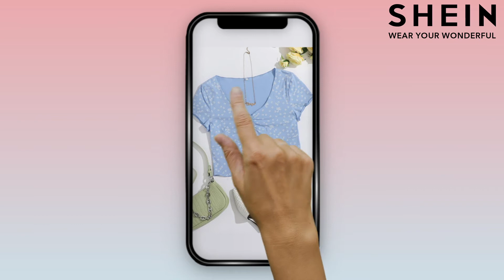SHEIN | All Styles & Choices for You